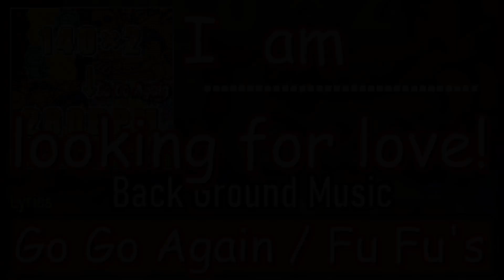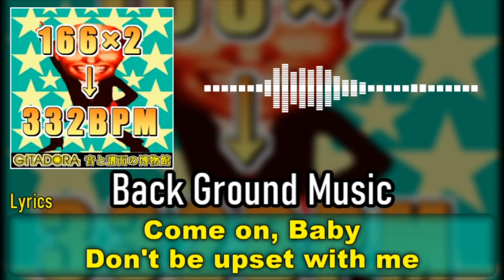[ギタドラ] HIGH SPEED EDITION - Back Ground Music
0:00 Cutie pie
0:42 Chicago Blue
1:30 THE ENDLESS SUMMER
2:13 FIRE
3:03 Happy man
3:43 Jazzy Cat
4:32 Go Go Again
5:20 Holiday
6:09 JUST JOEY
6:58 WANNA BE YOUR BOY
7:47 Ending

GUITARFREAKS
GUITARFREAKS 2ndMIX